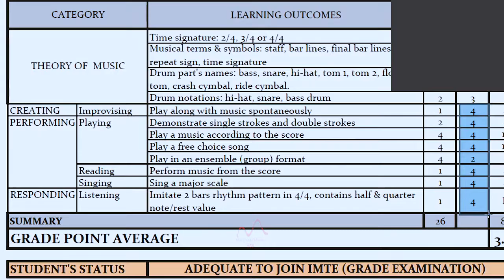Parents Meeting SMI BSD , Februari 2021